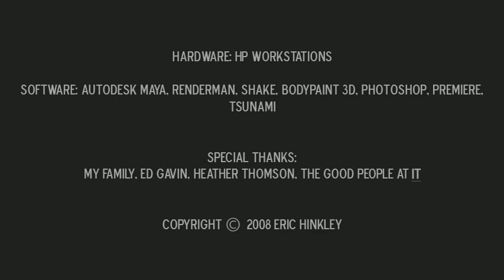/\/\/\/\/\/'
Ringling thesis without sound